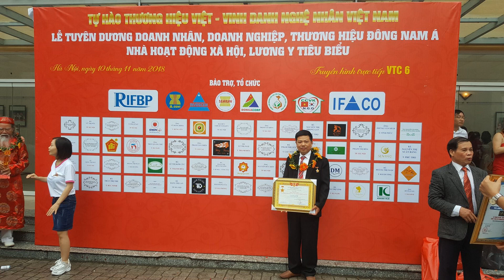Bộ bàn ghế ăn gỗ hương đá, mẫu louis hoa hồng. đồ gỗ Hiền Lanh. 0986883349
đồ gỗ Hiền Lanh chuyên sản xuất bộ bàn ghế ăn gỗ hương đá mẫu louis hoa hồng